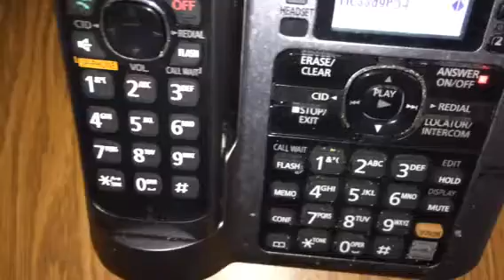Immigration reform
2014